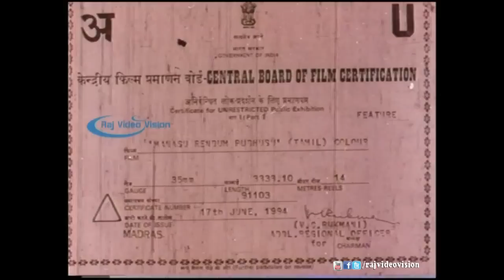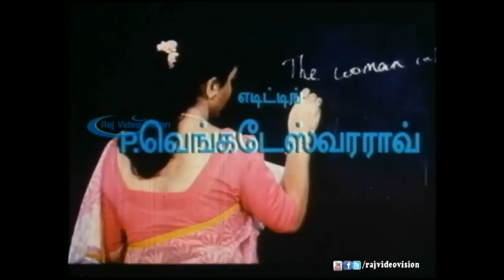Manasu Rendum Pudhusu Full Movie Part 1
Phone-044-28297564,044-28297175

Movie :Manasu Rendum Pudhusu
Director P.amirdhan
Producer Gunanidhi
Hero jayaraman
Heroine Kushboo
Actor Mannankatti subramaniam
Moorthi
Poornam viswanathan
R.sundarrajan
Actress Anuja
Kavitha
Radha bai
S.N.parvathi
Shanmuga sundari
Silk smitha
Vadivukkarasi
Music director Deva
Lyricist Vali
Playback Krishna sundar
Mano
S.P.balasubramaniam
Swarnalatha
Vinod
Screenplay P.kalaimani
Dialog P.kalaimani
Editor P.venkateswara rao
Photography Ravindran
Art Mohan rajendran
Country:  India
Language Tamil
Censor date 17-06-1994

Manasu Rendum Pudhusu (1994)film is the best movie of the year. jeyaram is the best lead role in this movie,this movie is the very intrsting movie,this movie songs is very beautiful,this is the best famil story movie,this movies vidoes is high quality,this is best movie of the year,kusboo is the main role in this film,kusboo act as the family women charactor.